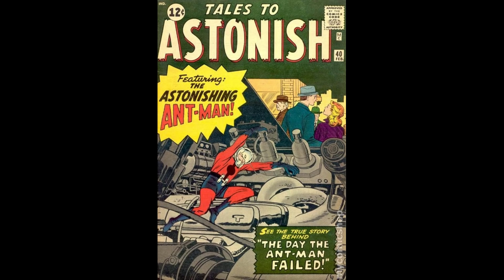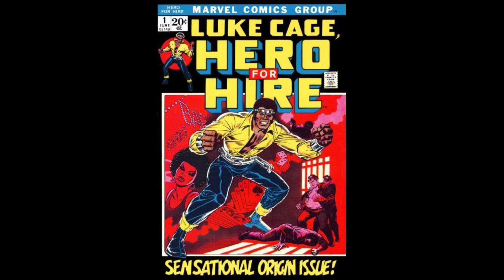Marvel is purposefully producing garbage comics that don’t sell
The future of Marvel is to stand as a stumbling block in front of anyone who is looking to read or produce good comics.

See me on twitter (DM’s are open)

StarBlades Vol. One
AIRBOY Returns After 30 Years!
Agenda! Superheroes with a purpose

White List of good companies and creators:
Alterna Comics - follow them @ALTERNACOMICS
Antarctic Press - follow them @AntarcticPress
David Furr - writer for Public Domain - follow him @FrGraveyard
Kelsey Shannon - artist for Jungle Comics - follow him @comickelsey